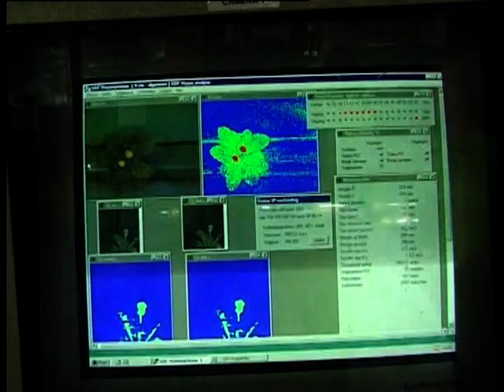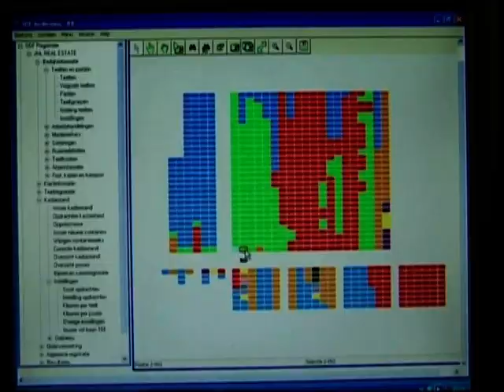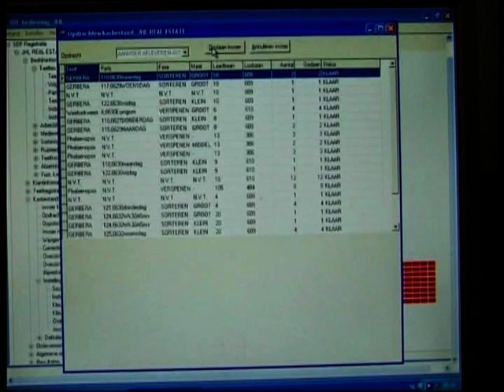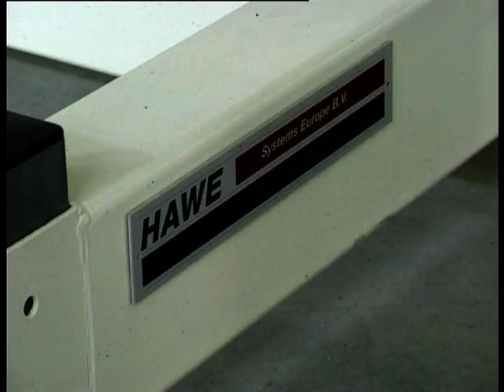Gerberas_JHL Group_CODEMA Systems Group